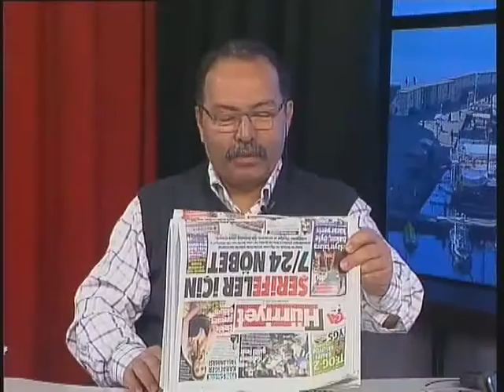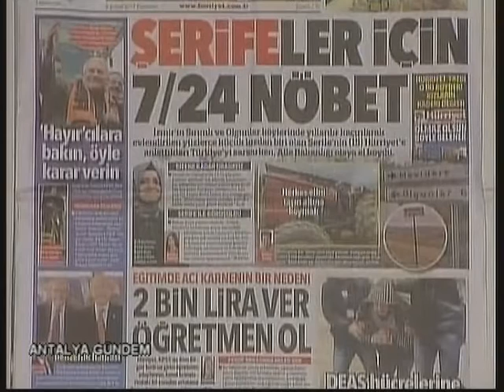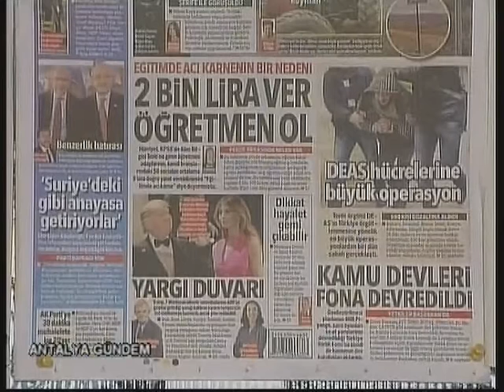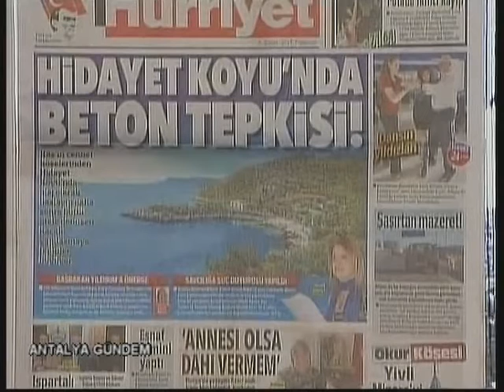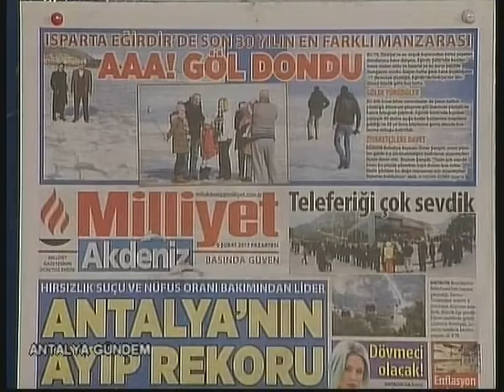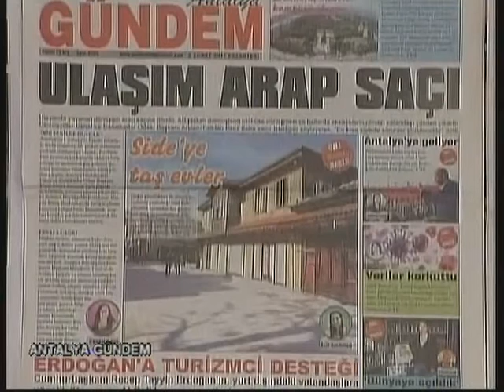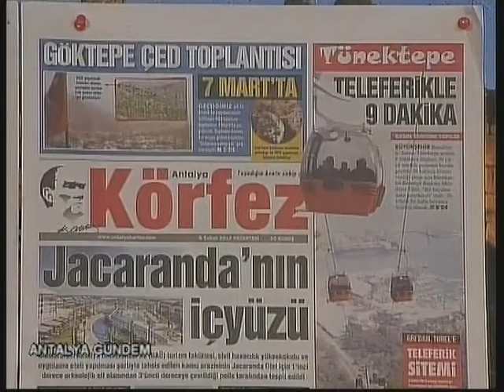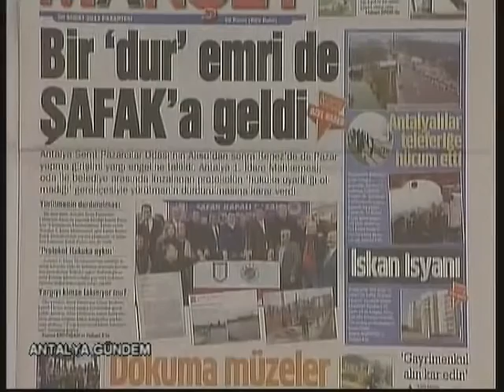ANTALYA GÜNDEM 6 ŞUBAT 2017